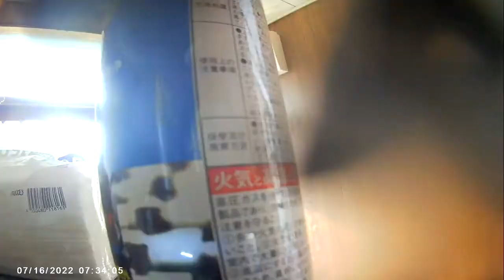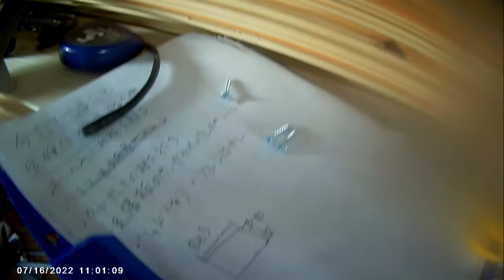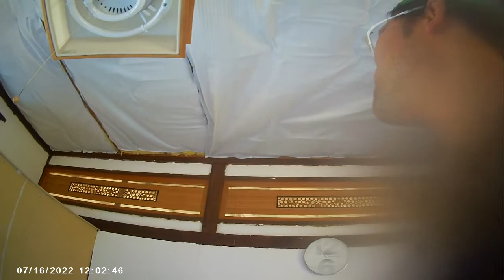【築古DIY】天井点検口をつくる！そして二段ベッドの組み立てに入りました！